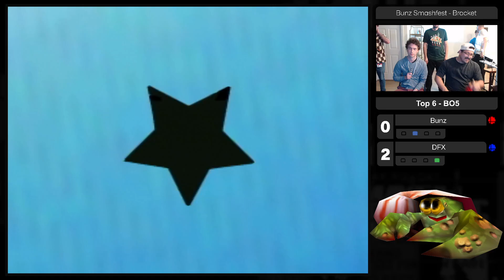Bunz Smashfest - Bunz (Falcon) vs. DFX (Falcon) - Losers Quarters